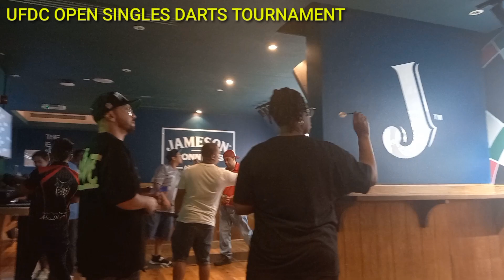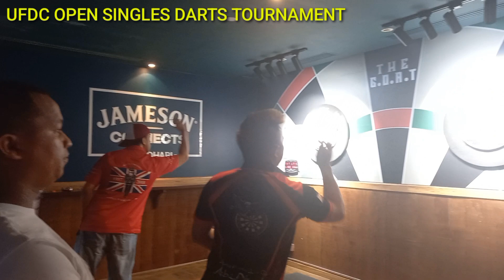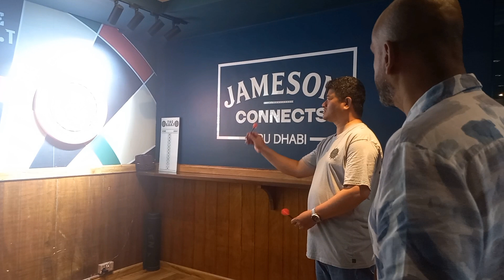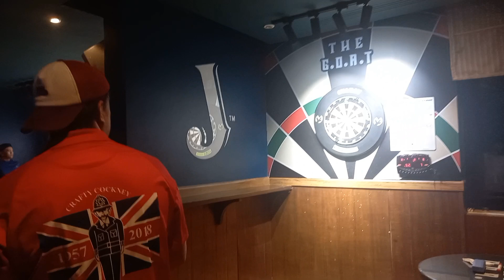UFDC : OPEN SINGLES DARTS TOURNAMENT (24-09-2024)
Another exciting and interesting open Singles Darts Tournament here in Abu Dhabi City. This competition open to all nationality who loves playing darts.
All darters layers here in Abu Dhabi are very humbles, sportsmanship, politely,  respectful and supportive to each other.